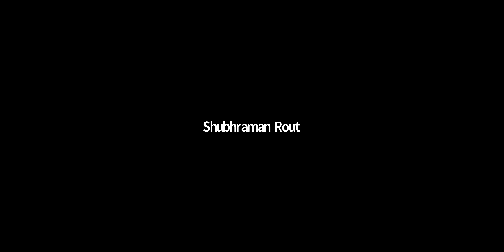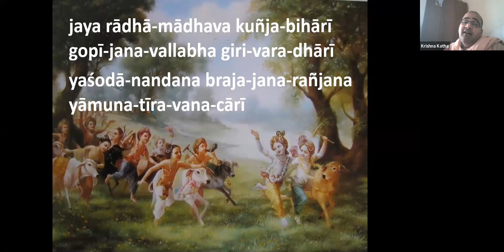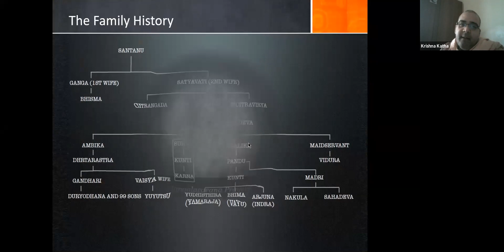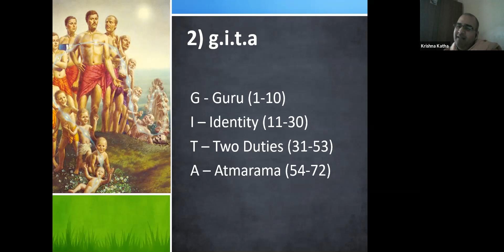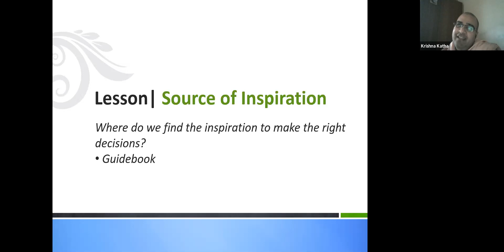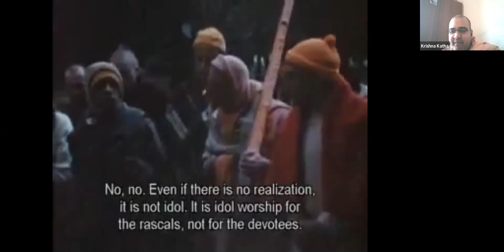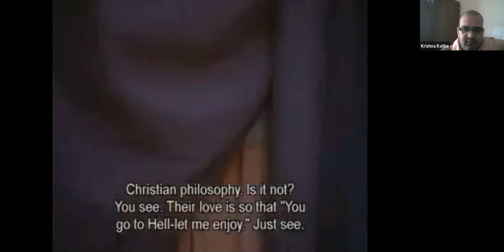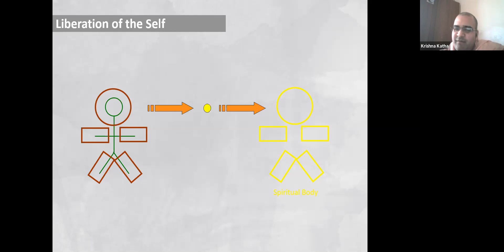BG 2ndCh 1 13 HG SyKrPr 20200328